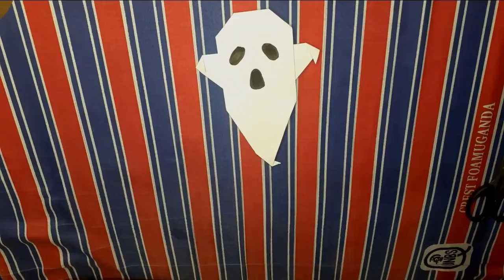Paper Ghost | Halloween Decor | DIY | Origami ghost tutorial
In this Origami Ghost Tutorial, learn how to make Paper Ghost and hang it for your Halloween Decorations.

Difficulty level - Simple/easy

🕗TIMESTAMP🕣
0:00 - Intro
0:09 - Post Intro
0:27 - Paper Ghost folding instructions
9:17 - Draw scary face
10:02 - Paper Ghost done!